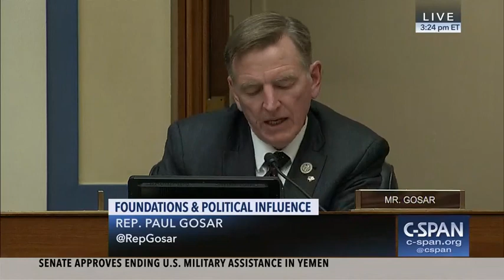Hearing on the Clinton Foundation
The House Oversight Government Operations Subcommittee held a hearing on oversight of foundations and restrictions to their political activities, with a focus on the New York-based Clinton Foundation. In this portion, the witnesses were two financial investigators who filed an IRS referral on the Clinton Foundation. The two refused requests by Rep. Mark Meadows (R-NC), the subcommittee’s chair, to turn over the documents they submitted to the IRS to the panel.